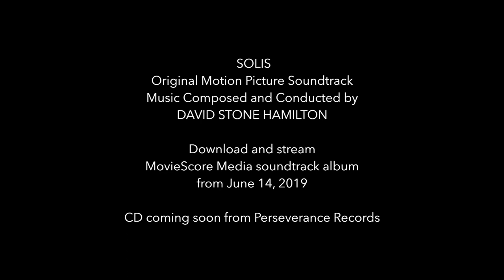MovieScore Media: SOLIS (David Stone Hamilton)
Music Composed and Conducted by
DAVID STONE HAMILTON

CD coming soon from Perseverance Records.